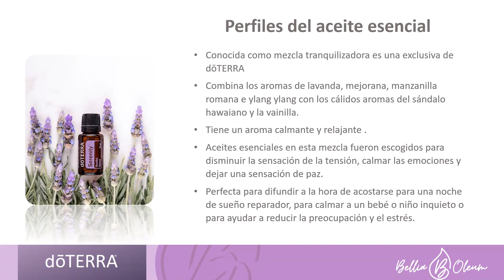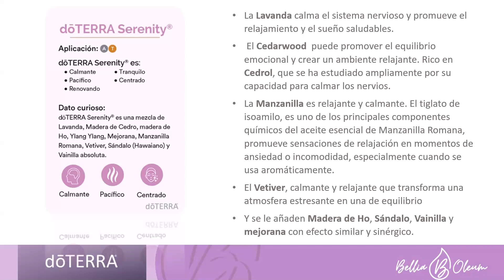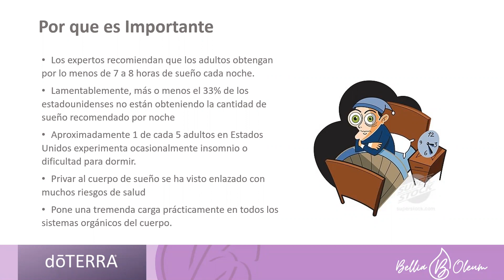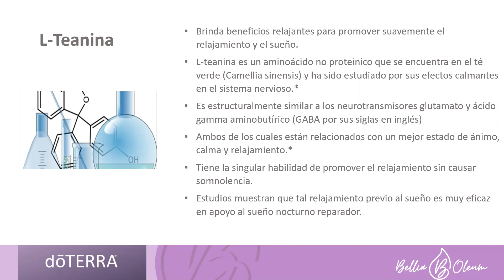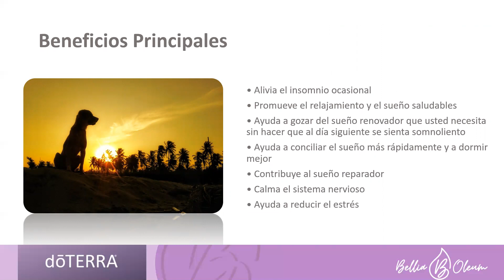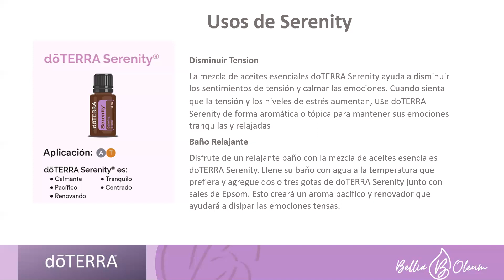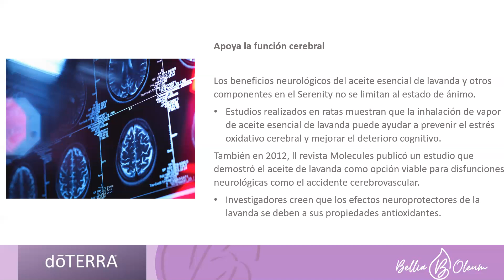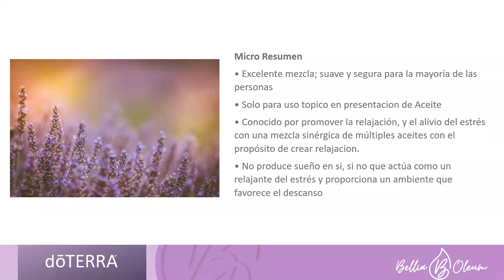Gota a Gota: Aceite Esencial de Serenity por Dr. Jackson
En @SaludTribal empoderamos a seres conscientes hacia el BIENESTAR INTEGRAL, para que así, con coherencia y compasión, puedan tomar las riendas de su salud.

🌐  SaludTribal.com